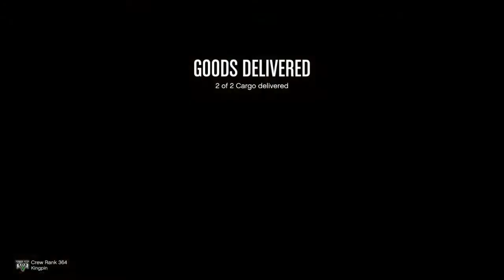Grand Theft Auto V_20200718184525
Guy tries to kamikaze me and fails. Bonzai yourself, bitch!